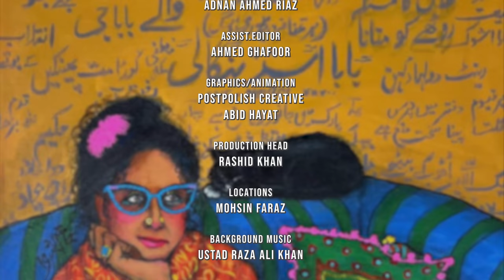𝗚𝗛𝗔𝗥𝗘𝗟𝗢𝗢 𝗔𝗨𝗥𝗔𝗧 | 𝗦𝗲𝗮𝘀𝗼𝗻 𝟭 𝗘𝗽𝗶𝘀𝗼𝗱𝗲 𝟮 | 𝗪𝗲𝗯 𝗦𝗲𝗿𝗶𝗲𝘀 | 𝗙𝗮𝘀𝗲𝗲𝗵 𝗕𝗮𝗿𝗶 𝗞𝗵𝗮𝗻 | 𝗥𝗮𝗮𝗵𝗮𝘁 𝗣𝗿𝗼𝗱𝘂𝗰𝘁𝗶𝗼𝗻𝘀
Produced by Raahat Productions
Directed by Mudeera Ghayyur
Written by Faseeh Bari Khan
Makeup & Getups: Iftikhar Ul Hassan
Painting by Hamama Tul Bushra
Actors: Beena Sehar, Eddy Baig, Namra Waris, Sameer Bucha Ayesha Chodhry & Habiba
Post: PostPolish.Co
Sr.editor / Colorist : Ghayoor Hussain
Editor : Adnan Ahmed Riaz
Assistant Editor: Ahmed Ghafoor
Graphics / Animation
PostPolish Creative
Abid Hayat